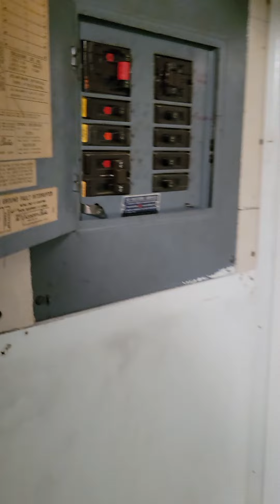Hillcrest 343 front entrance bathroom back bedroom